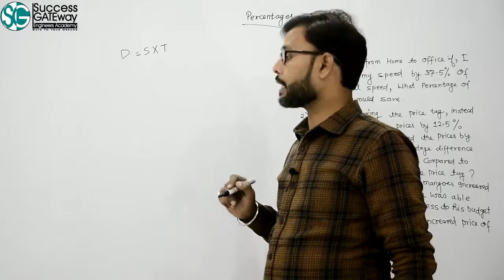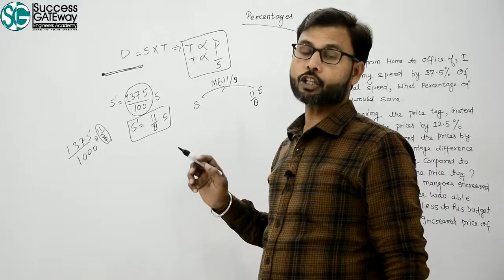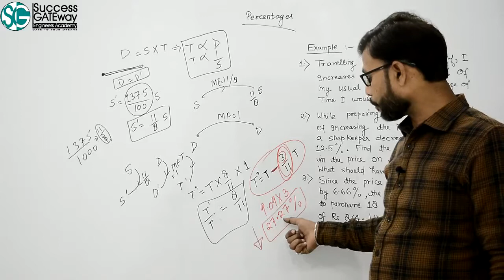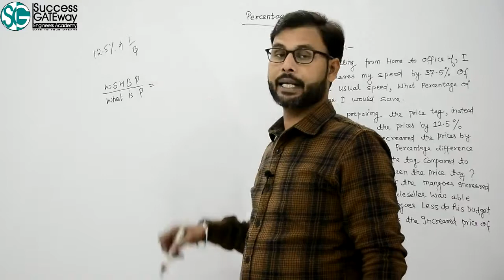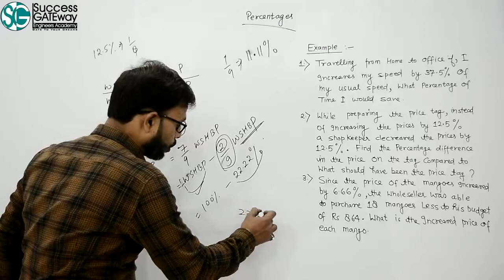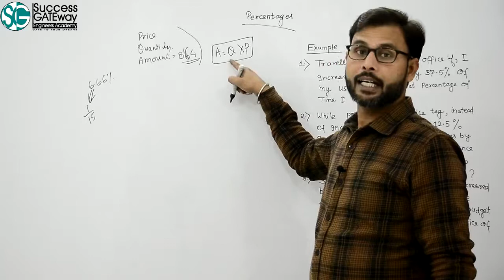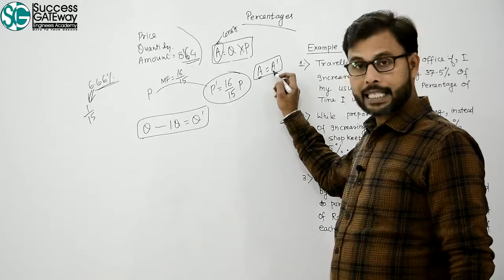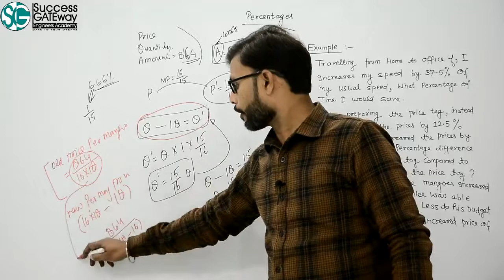Lec-6.9 | Problems on Percentage Part-9 | Tricks and Shortcuts | Complete Series basic to advanced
Problems on Percentage Part-9 | Tricks and Shortcuts | Complete Series basic to advanced
Video Highlights:
How do I calculate a percentage?
What is the percentage?
What is the percentage of 50?
How do I calculate a percentage between two numbers?
How do you solve percent problems?
How do you solve percent questions in aptitude?
Free Complete video of Percentage